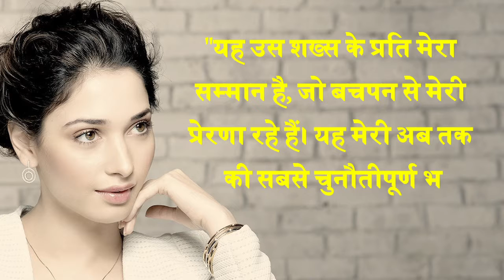'Lip Sing Battle'में Rajinikanth की नकल करेंगी Tamannaah Bhatia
अभिनेत्री तमन्ना भाटिया टीवी शो 'लिप सिंक बैटल' में सुपरस्टार रजनीकांत की नकल करती दिखाई देंगी।